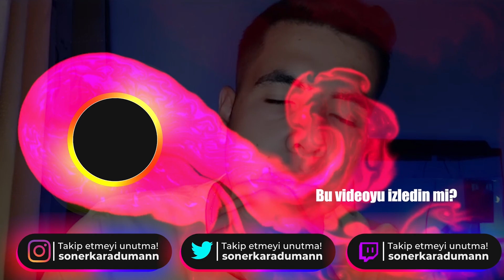MADEN YAPARKEN BULDUĞUMUZ ŞEY NE?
🔰 Bilgisayarımın Sistem Özellikleri 🔰
Ekran Boyutu: 15"6
Ekran Çözünürlüğü: 1920x1080 Full HD 120Hz
İşlemci Modeli: Intel Core i7 10750H.
Bellek (RAM): 16 GB.
İşletim Sistemi: Windows 10 Pro
Ekran Kartı Modeli: NVIDIA GeForce GTX 1650 Ti
Hafıza: 512 GB SSD
🔰 Ekipmanlar 🔰
Mikrafon: Lastvoice Bm800 Full Black Condenser Youtuber Mikrofon + 7.1 Ses Kartı 21740
Kamera: Piranha 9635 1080P Webcam
Klavye / Mouse: Logitech MK345 Kablosuz Türkçe Klavye Mouse Set